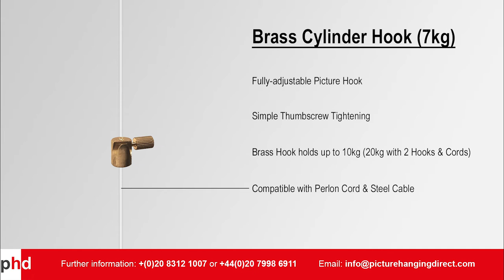Brass Cylinder Hook | Perlon & Cable Adjustable Hooks | Art Gallery Picture Hanging Systems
The Cylinder Hook is a perlon cord & steel cable adjustable hook, made using a quality Brass. On of the original picture hanging system fittings! It's small compact design works well with picture hanging cord and small d-rings. Very straight forward and EASY TO USE. Thread nyon perlon cord or steel cable through the top, and tighten thumbscrew to fix the hook into place! Un-tighten the thumbscrew to re-adjust the hook. The weight capacity is 10kg, but with steel cable this hook can easily hang up to 15kg!